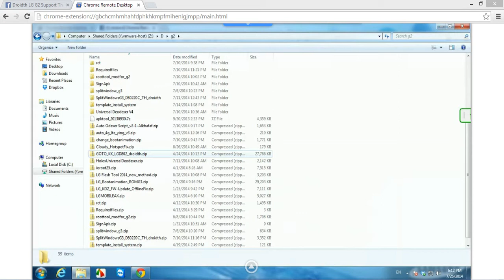Scrolldown - Google Chrome Remote Desktop